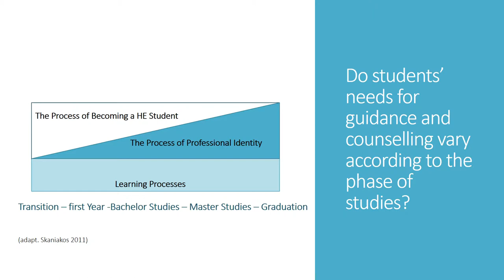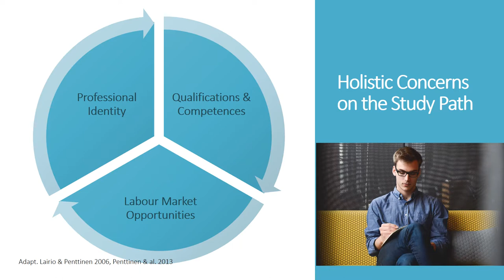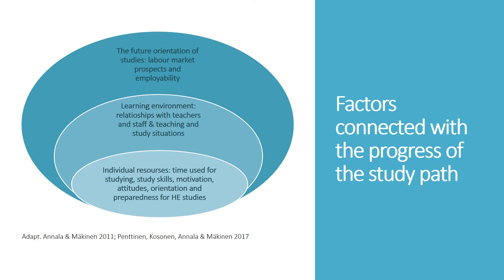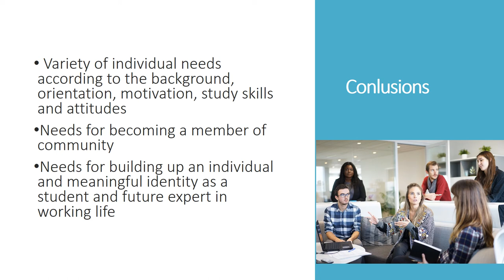Students’ Needs for Guidance and Counselling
UNIPS, Standards, guidelines & quality assurance